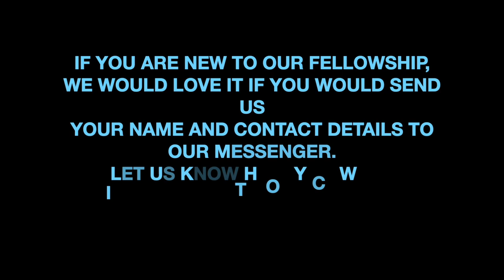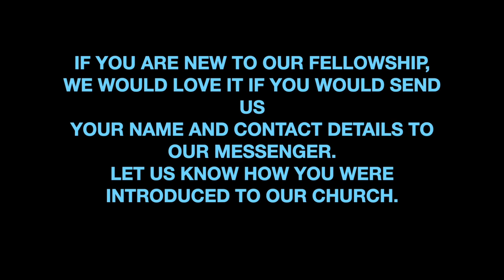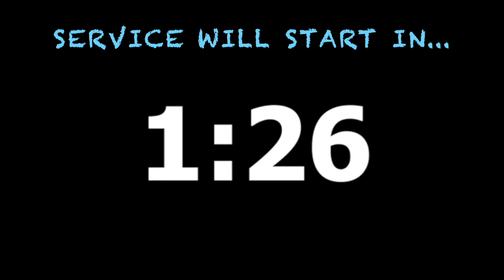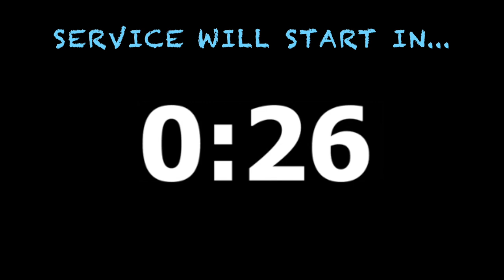EVEN NOW!| SUNDAY AM |PASTOR ELIZABETH